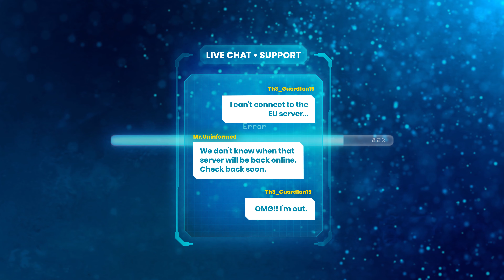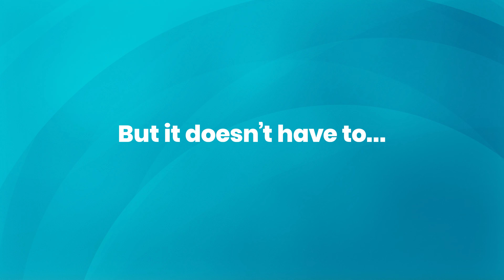Is poor Player Support hurting your games?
Player Support is a challenge. It’s one of the most important services for retaining players, but it also demands high-quality results and fast turnaround times – especially in the games industry where technology, trends, and players’ moods change fast.

The good news is that, worldwide, 67% of people believe that customer service is improving. The bad news is that customers expectations are higher than ever.

So how can game developers and publishers keep up with growing player expectations?